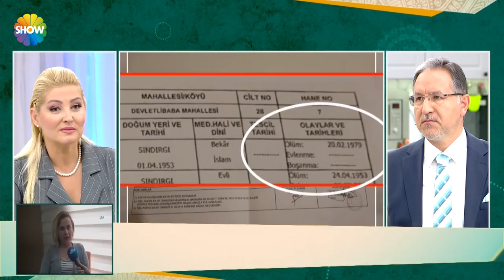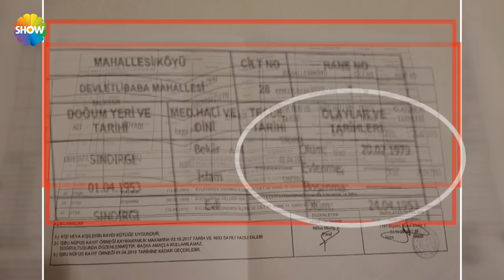Ölüp dirilmek mümkün mü?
Ölüp dirildiği iddia edilen Mustafa Yılmaz'ın hikayesindeki detaylar konuşuluyor.